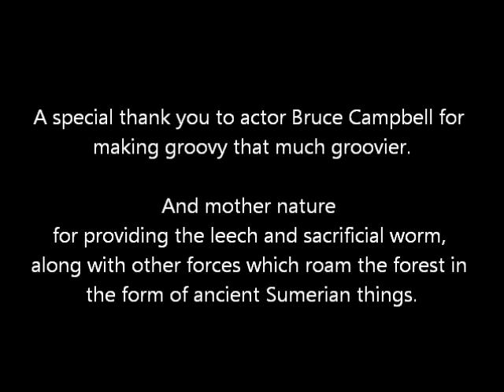Giant Leech Monster Devours Everything! (now with more Evil Dead)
What happens when you cross a BBC documentary and Evil Dead (1981).

I have no idea why I made this, but probably because seeing a giant leech eat an earthworm needed better sound effects than that bad BBC documentary music. so I made it with extra cheese. Please, if you will, you may keep the 'whine'.

It's YouTube, what can I say folks?